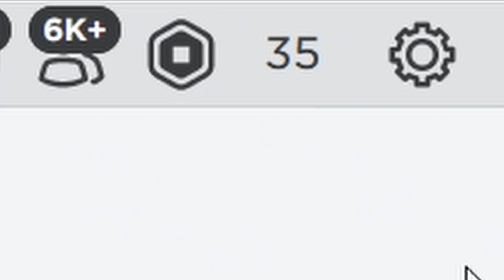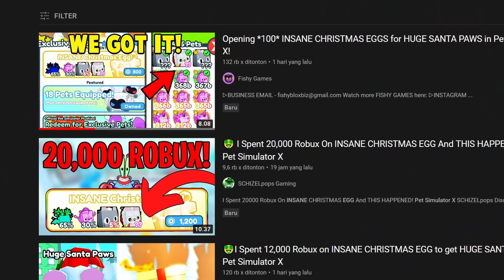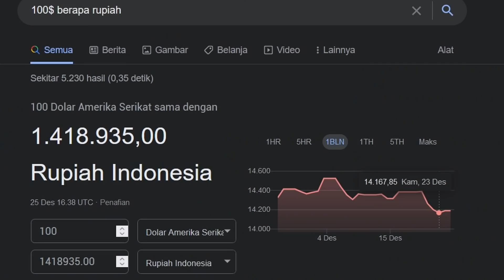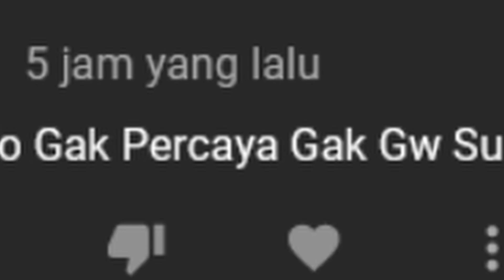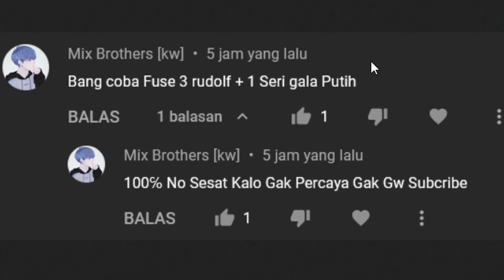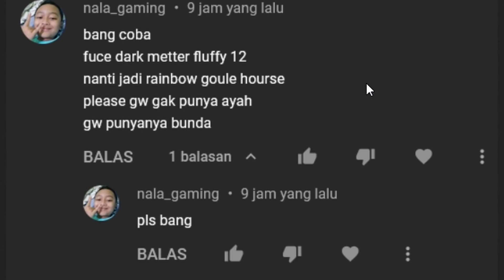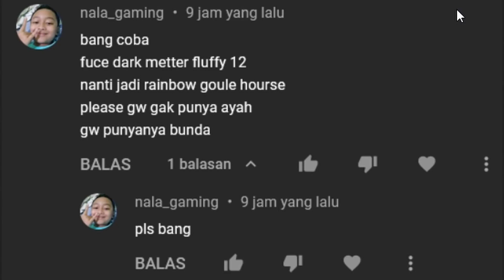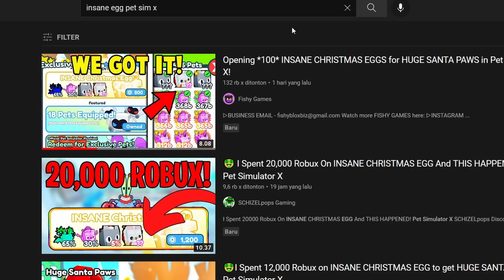BIKIN KEJANG-KEJANG!!! UPDATE PAYTOWIN CHRISTMAS EVENT DI PET SIMULATOR X🥵🥵🥵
BIKIN KEJANG-KEJANG!!! UPDATE PAYTOWIN CHRITSTMAS EVENT DI PET SIMULATOR X🥵🥵🥵

Jadi hari ini aku akan review update terbaru di game pet simulator x. ke pembaruan di game pet simulator x ini sangat menguras kantong para pemainnya. buat kalian yang merasa sultan dan punya uang banyak, ini adalah hal baik untuk kamu tapi tidak untuk orang biasa dan pemula seperti kita... :(

Roblox User: Rafa1Yr
Follow Semuanya, Atau Robux kalian gw ambil :)